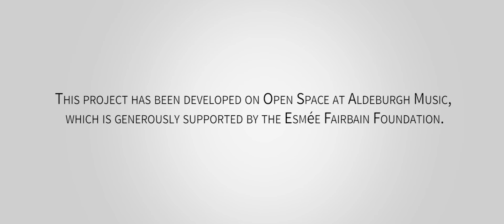De Profundis - The Voice of Three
Emilly Holmes Coleman - The Liberator
Luciano Berio - Sequenza XIII

Gary Merry - actor
Hanna Wroblewski - dancer
Bartosz Glowacki - accordionist

Daniel Redding - video

De Profundis - The Voice of Three - The journey through the meeting of three art forms: contemporary accordion, spoken word and contemporary dance which at first exists in their own way gradually connecting with each other.  Project was development in Aldeburgh Music as part of Open Space residency.